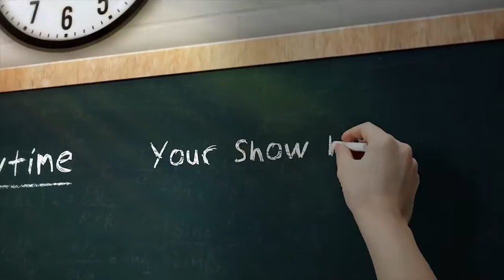Get Kids To Eat More Vegetables - Without Them Realizing it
Welcome to the After School Show!!!

Box Grater

Do you kids hate Vegetables?

How do YOU get more veggies in their diets???

Today Christian and Carlin are showing you the best way to get more veggies in your kid's (or your) diets.

Box Grater

Here at the After School Show, we're all about family, friends, and fun! Every Monday-Thursday at 6:30PM EST, we'll be discussing fun topics, food tastings and challenges, spotlighting different videos we think are cool, and much much more!